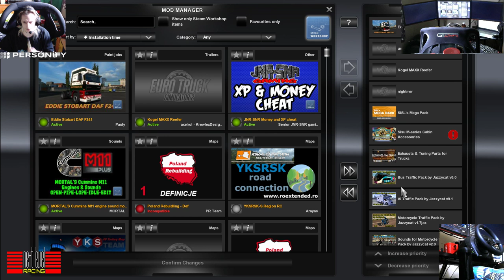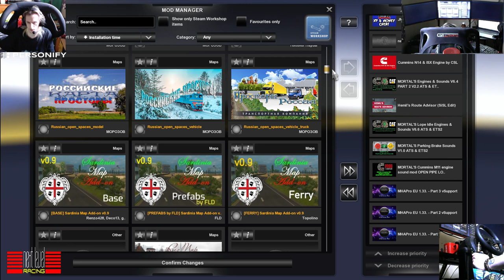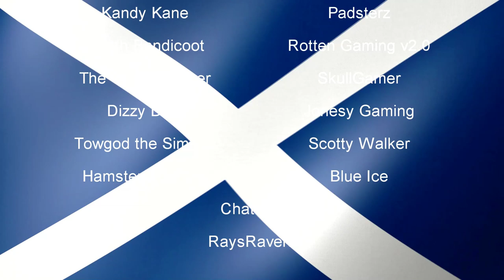Euro Truck Simulator 2 Lets Chill & Ride MAN TGX 6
Join me as i truck around for our Virtual Trucking Company (vtc) Grant & Sons on Euro Truck Simulator 2 & American Truck Simulator or Race Around the Circuits around the world on Various Racing Titles,( DMS )The Dream Match Series, watch as i take on the WWE with All Your Dream Matches from various WWE Titles,

Maps Used In Euro Truck Simulator 2 Include:
Promods
Rusmap
Southern Region
Paris Rebuilt
Emden
Scandinavia Mod
Great Steppe
Promzona
Russian Open Spaces
EAA
China and Taiwan for ETS2
Island Map (Jeju Island, South Korea)
PJ Indo

 Maps Used In ATS
Coast to Coast
CanaDream
Viva Mexico
Mexico Extremo
Mexssimap
Tonopah REBUILT
Project Going North
Interstate 10
US Expansion

GAMING PC USED : Asus ROG GT51CH
GPU: GeForce GTX 1070 8GB
CPU: Intel(R) Core(TM) i7-7700 CPU @4.20GHz
Memory: 32 GB
DDR4 at 2400MHz
Current resolution: 5760 x 1080, 70Hz